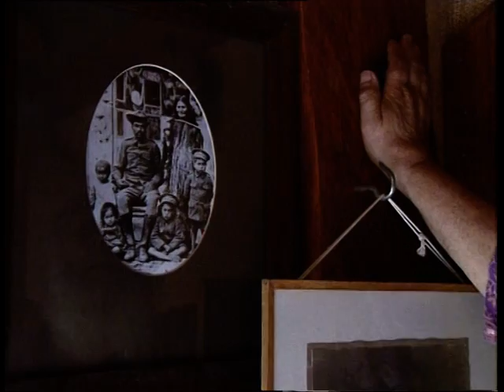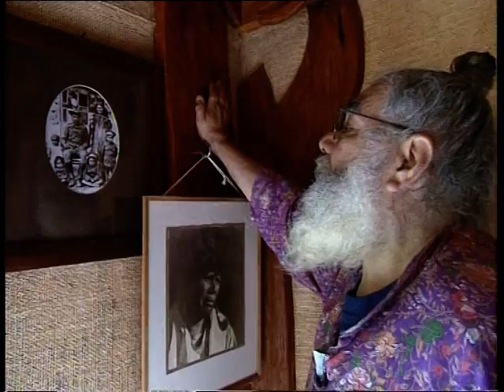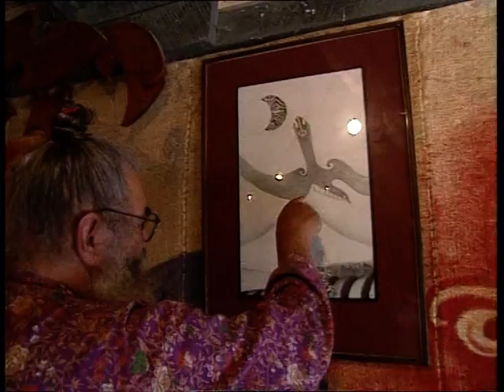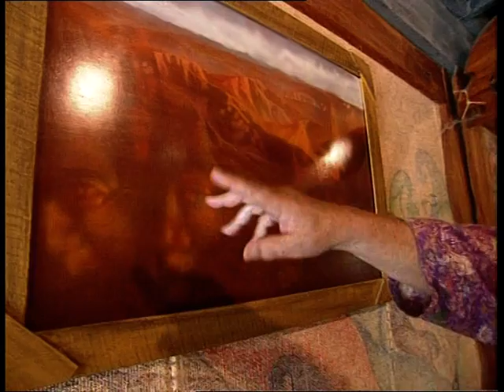Tapu Te Ranga Marae 1995 Part 3 raw footage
Filmed as part of a course requirement for a local film student in 1995 with the permission of Tapu Te Ranga Kaumatua Bruce Stewart. Bruce takes us for a quick tour of the  marae wharemoe & wharenui. This is the first time this footage has been made public in support of Tapu Te Ranaga.